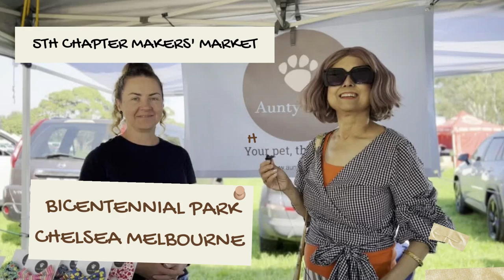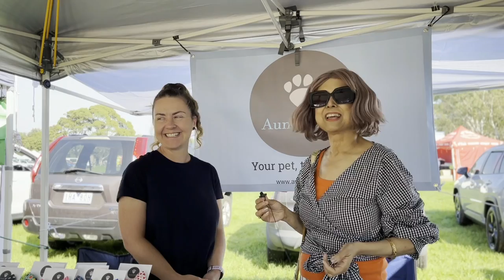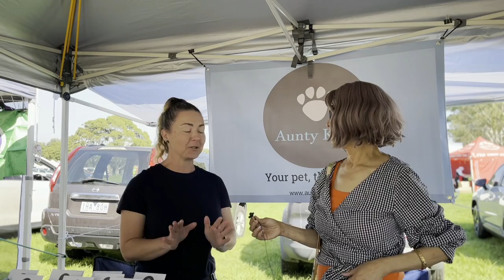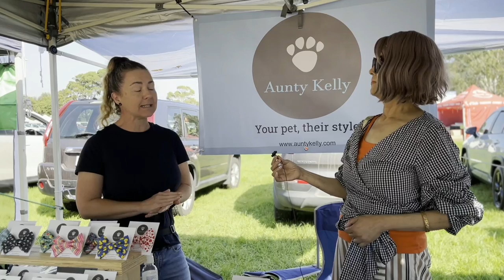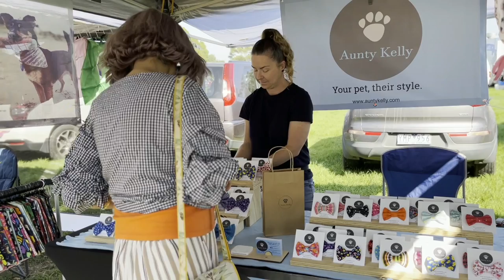Easter Shopping | Local Melbourne Markets | Pet Fashion | Learn with Samita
I am Samita, a fashion designer and an academic. I work closely with eco textiles and artisan crafts.  I am an alumnus of the National Institute of Fashion Technology, New Delhi, India. I have a Master's degree in Fashion Design with honors from the Auckland University of Technology.  I have worked with buying and fashion houses in the United States of America, Europe, Australasia, and the Middle East. I lecture at international conferences and write articles on fashion and textiles in Australia, New Zealand, and India. I was a finalist at the Style Pasifika Fashion Awards in Auckland for two successive years. For a decade, I was the Coordinator of Major Studies (Fashion and Costume Design) at the Academy of Design Australia (AoDA), Port Melbourne

Fashion and Styling, Marketing, Merchandising, and Careers in Design

I am on YouTube live every Sunday, 5 pm AEDT

videography -  Soliday Chuon